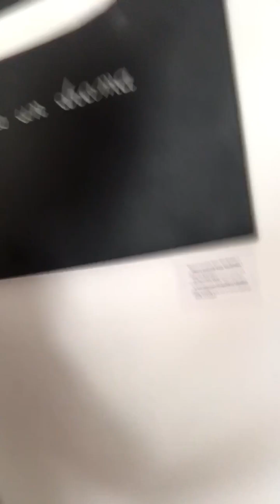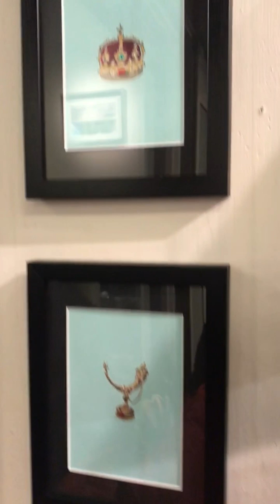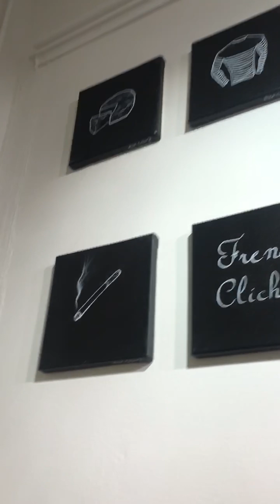2017 2024 Alex Colard Art Career History 6